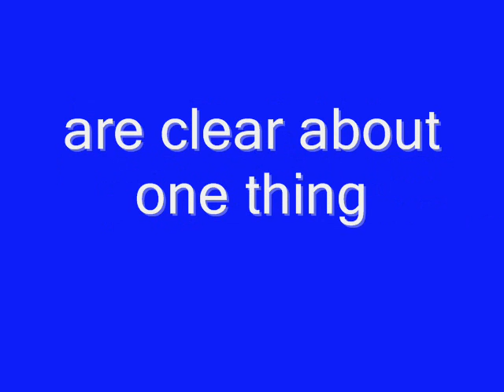Independence Its A Fact